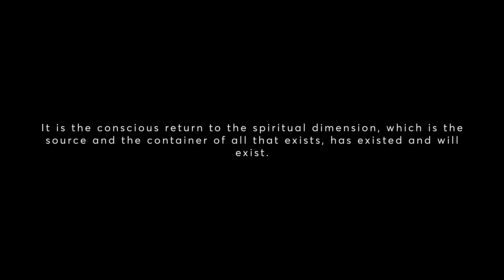The Divine: Aether Day in Damanhur UPgrade 18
The Divine: A Damamhurian understanding of the beyond through our connection to our ancestors. UPgrade 18 from AetherDay is a deep dive into the divine, Horus as a vibration of evolution and Vajne - the direction of the evolution of humanity and the planet.